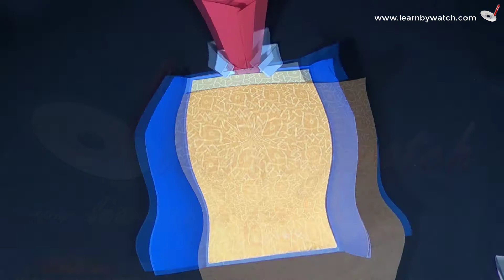Make Suit-Tuxedo card at Your Home (DIY) | Learn By Watch Crafts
Hey guys,
In this video, we show you how to make a heart touching gift for your Father, Brother, Boyfriend, Husband or any guy in your life...It's Quick and Easy way to make this greeting cards by yourself.

Father's day card is a greeting card that help you to express your love for your father. on this father's day, if you are looking for making a card for your father and make him feel special. you are watching the write video. in this video, we show you how to make a Father's day card.
You can write some lovely messages for your father. this card is easy to make. It is a very simple card.

you need two papers(white and black), glue and double-sided tape.
take an A-4 size paper and fold it towards the center. take another long paper. fold it and stick it inside the folded paper. take a small paper and make collars and stick on the upper side. now make a tie and paste it as shown in the video.fold the outer paper so as it looks like a coat. decorate it by buttons and write messages in it. your card is ready.
you can gift it on his birthday too. So don't waste the time Watch this video and follow the steps that are given in the video